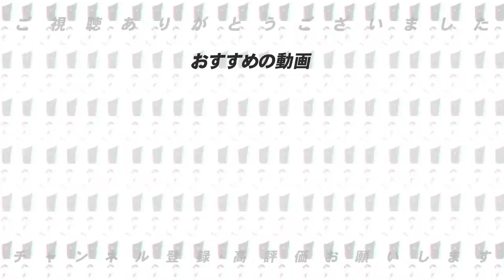【なんちゅうこと言うんですか‼︎】片岡さんとパリーグの展望について話してみた！！